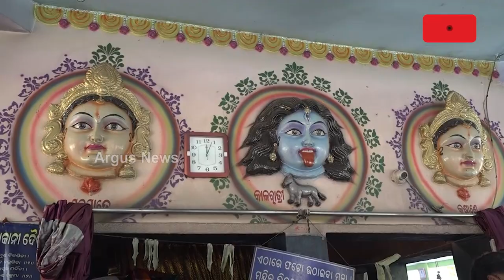Maa Metakani Temple At Subarnapur | ଡାକିଲେ ଓ କରନ୍ତି ମା